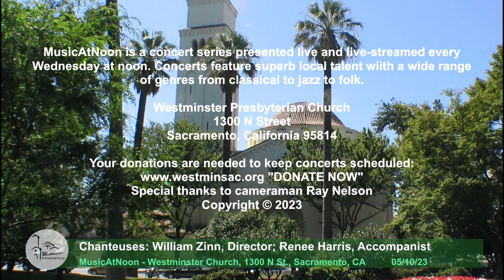May 10, 2023 Chanteuses Vocal Ensemble; Music At Noon, Sacramento, California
May 10, 2023 Chanteuses Vocal Ensemble; Bill Zinn, director; Music At Noon, Sacramento, California

Chanteuses
William Zinn, Music Director and Conductor
Renee Harris, Accompanist

PROGRAM
When Music Sounds, Music by Ruth Watson Henderson, Text by Walter de la Mare
Where the Light Begins, Music by Susan LaBarr, Text by Jan Richardson
Tread Softly, Music by Judith Herrington, Poem by William Butler Yeats
The Moon is Distant from the Sea, Music by David Childs, Poem by Emily Dickinson
A Little Song of Life, Music by Reginald Unterseher, Text by Lizette Woodworth Reese
Faith is a bird that feels the light, Music by Elizabeth Alexander, Text by Rabindranath Tagore
Ain't No Grave Can Hold My Body Down, Traditional Spiritual, Arr. by Paul Caldwell and Sean Ivory
Plena, Music and Text by Diana V. Sáez, a 20th century Afro-Puerto Rican rhythm
Love is a Rain of Diamonds, Music by Gwyneth Walker, Text by May Swenson
He's Gone Away, from Three Mountain Ballads, Arranged by Ronald Nelson
Shady Grove, American Folk Song, Arranged by Betty Bertaux
maggie, milly, molly, and may, Music by Joan Szymko, Text by e.e. cummings
Thing-Tchinga-Ryan, David Maddox

SINGERS
Celia Buckley (alto)
Catherine Desberg (soprano)
Ann Gilbert (soprano)
Ashley Hamrick (soprano)
Sandi Holland (alto)
Mary Howard (soprano)
Laurel Jensen (alto)
Elli Johnston (soprano)
Ciandra Kouklis (soprano)
Christine Lanphere (alto)
Melissa Mandeville (soprano)
Tania Mannion (alto)
Macara Nichol (alto)
Rikki Pratt (alto)
Kassie Rivera (alto)
Alysse Rocha (soprano)
Barbara Rowland (soprano)
Linda Schmidt (alto)